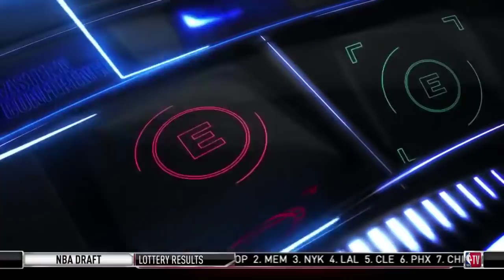Inside The NBA Crew on Game 1: Toronto Raptors vs Milwaukee Bucks | 2019 NBA Playoffs